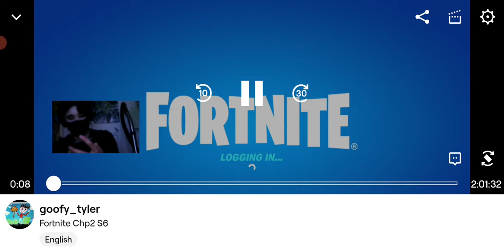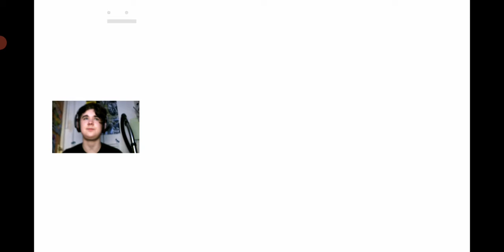Fortnite: Hello Ch2 S6